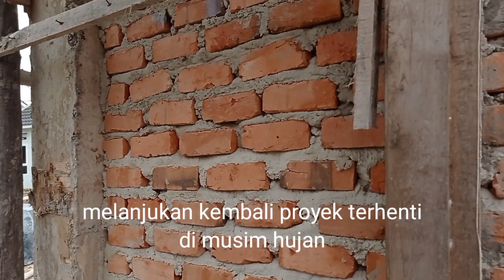MELANJUTKAN PROYEK TERHETI DI MUSIM BANJIR